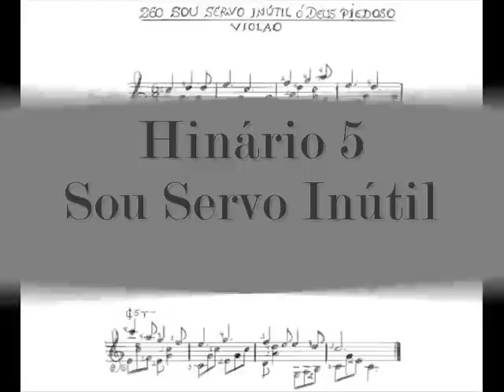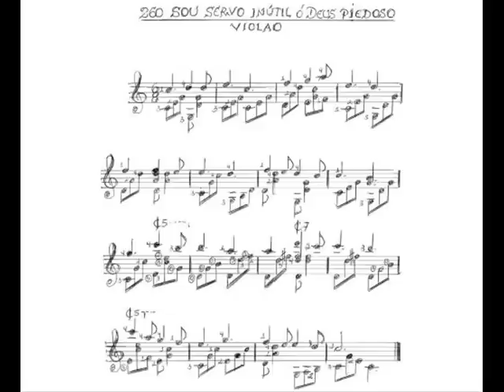Hino 260 - Sou servo inútil, ó Deus piedoso - Hinário 5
260-Sou Servo Inútil ó Deus Piedoso
Violão Solo Paulo Nascimento
Sou servo inútil ó Deus piedoso, Sou sempre fraco sinto-me faltoso.
Nesta imprudência rogo clemência, lava a minha alma clamo a Ti Senhor.